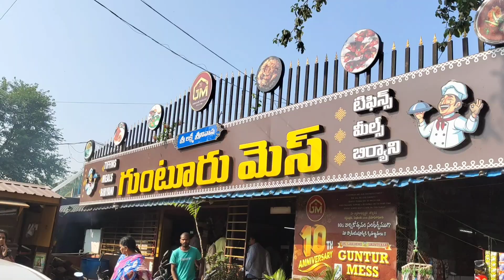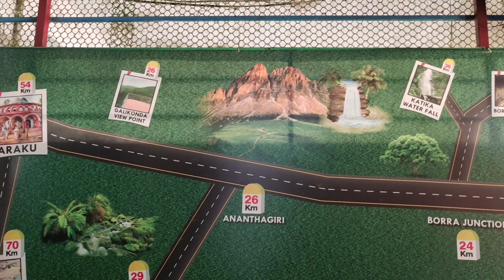Husband ଆଉ ମୁଁ ଆଜି ଚାଲିଲୁ Favourite Place। Araku Valley। Andrapradesh। କେତେ ସୁନ୍ଦର ଦୃଶ୍ୟ ଦେଖନ୍ତୁ।